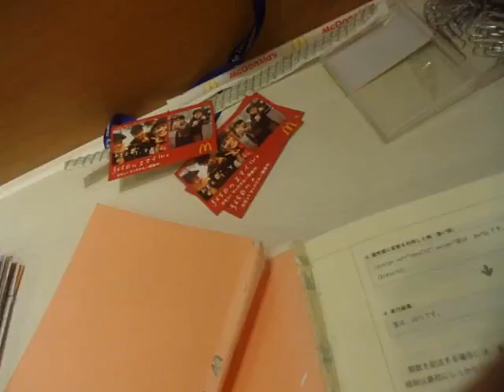GEDC8117 2016.05.22 リオバレー予選